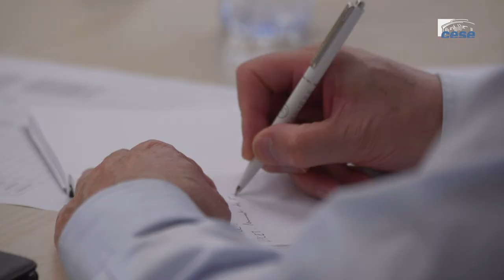Philippe BOUCLY (AFHYPAC) - financement des investissements nécessaires - cese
Questions à M. Philippe BOUCLY, président de l'Association Française pour l'Hydrogène et les Piles à Combustible (AFHYPAC), auditionné par la Section économie et fiances du CESE dans le cadre de la saisine : "Le financement des investissements nécessaires pour l'avenir : enjeux et déclinaisons".